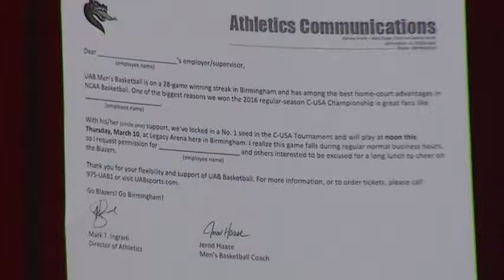Jerod Haase previews C-USA Tournament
UAB Men's Basketball Coach